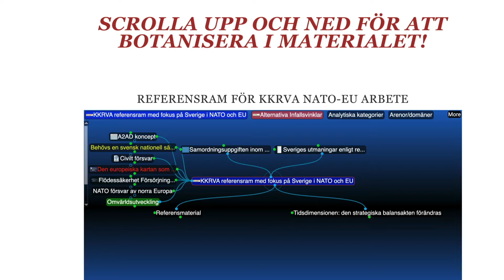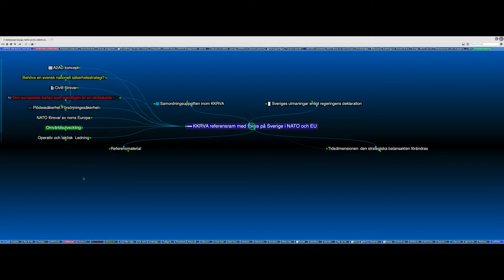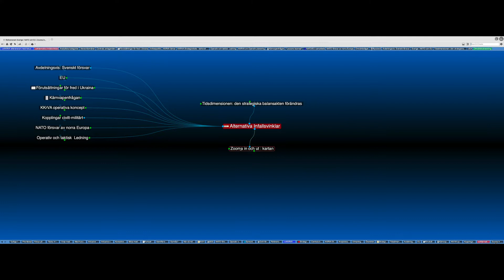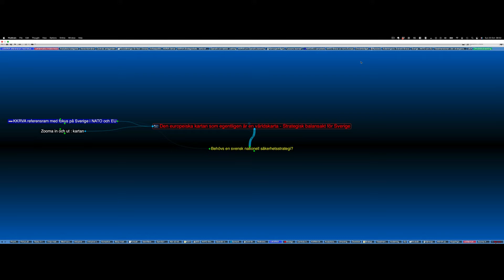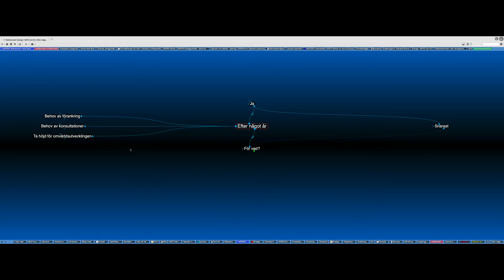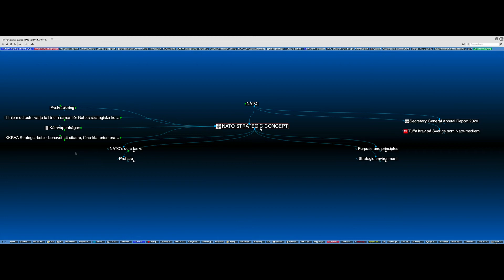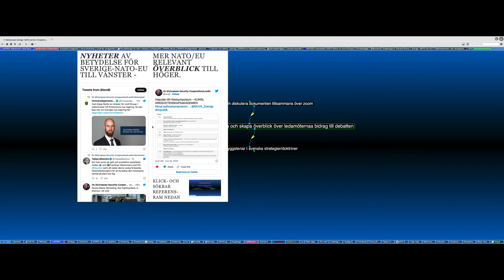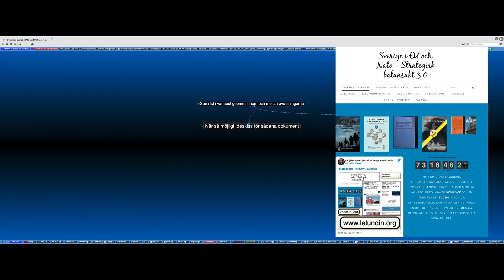Föredragning EU/NATO samordningsarbete KKRVA Höstsymposium 2022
Av Lars-Erik Lundin